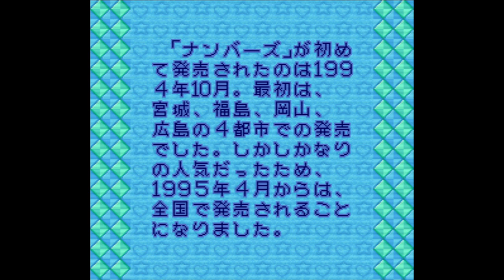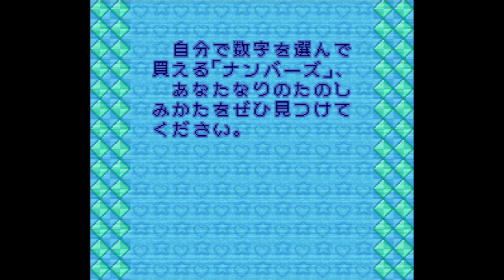Numbers Paradise - Super Nintendo Entertainment System - Intro & Title Screen